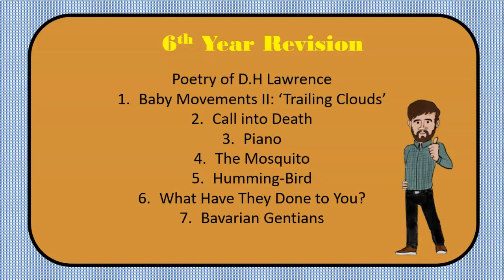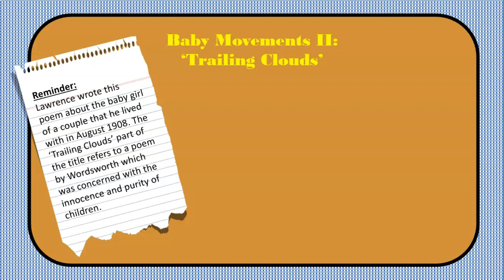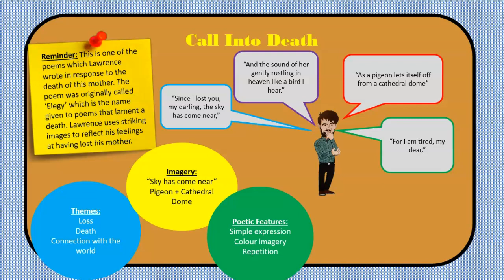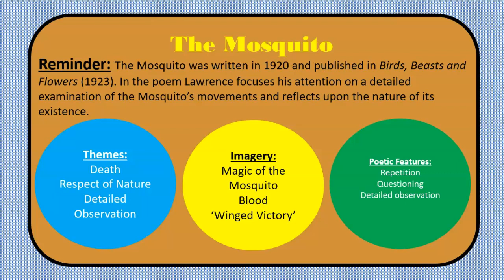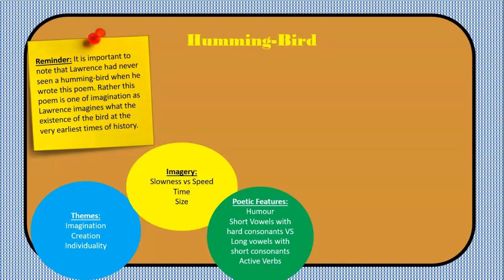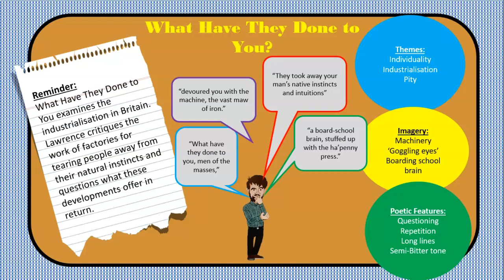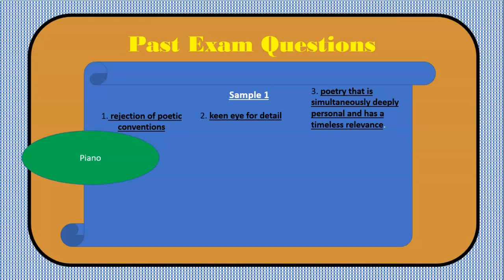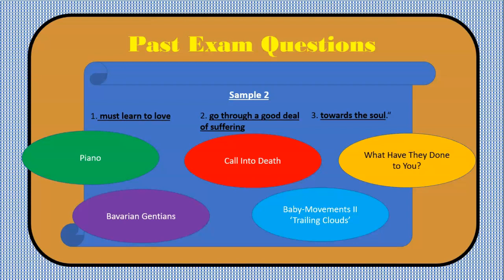Leaving Cert English Poetry: D.H. Lawrence - Revision